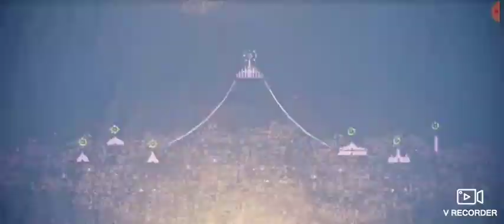Con game này có âm thanh phê lắm các bạn